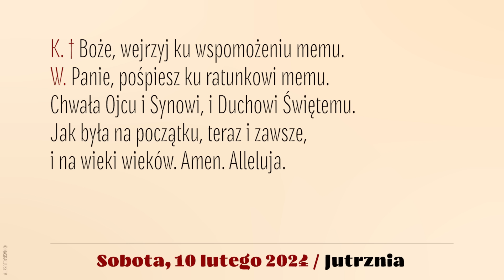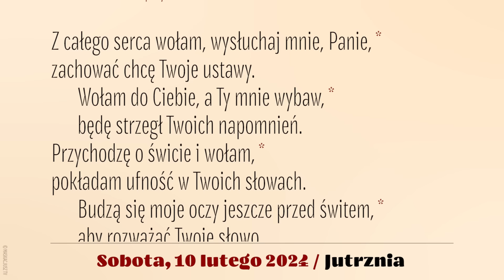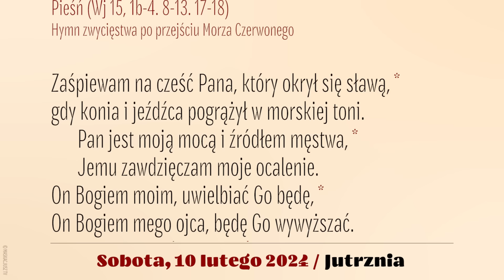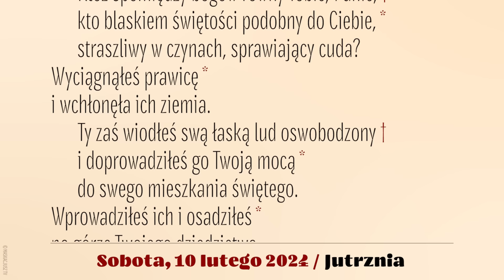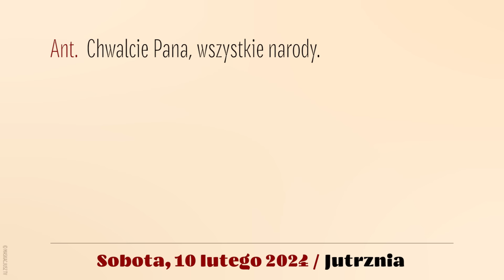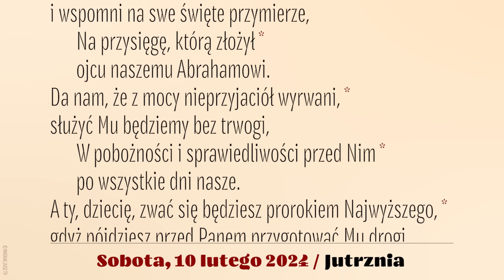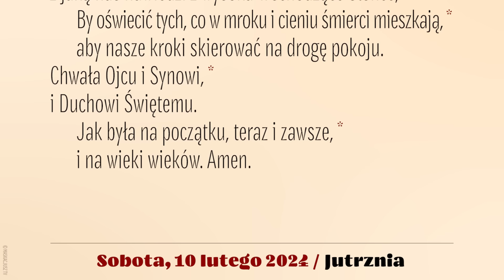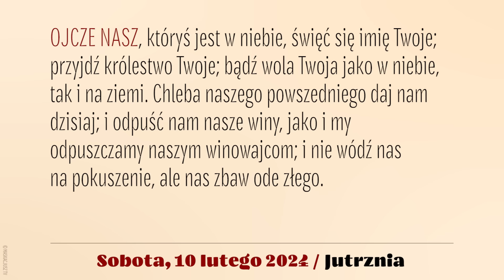Jutrznia | 10 lutego 2024 | Św. Scholastyki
Brewiarz | Jutrznia
10 lutego 2024
Wspomnienie św. Scholastyki, dziewicy
V tydzień okresu zwykłego
Sobota

Śpiew: Rafał Maciejewski
Lektor: Łukasz Głowacki
Montaż: MASKACJUSZ TV